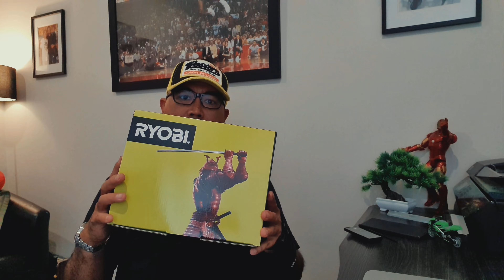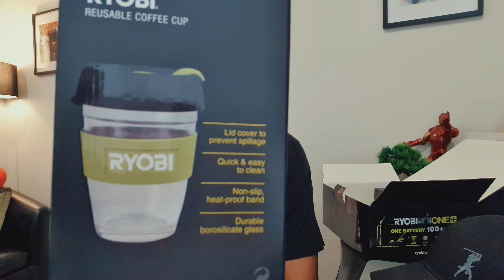RYOBI XMAS GIFT UNBOXING!